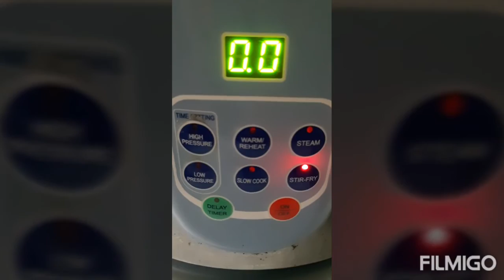Rajes Multi Kitchen (Tamil) Kelvaragu Chapati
Stirfry Mode
550gm Water
1 tsp salt
Boil.
OFF
Our in 500gm Kelvaragu Flour.
Stir it well.
Transfer to a bowl
Make into a dough
Then apply some oil on yr palm n make into ball.
Roll the ball into round shape.

HP 2 or 3 min
Once the inner pot is hot.
Put the chapati n cook on both sides for few mins.
Take out n brush with ghee or coconut oil.